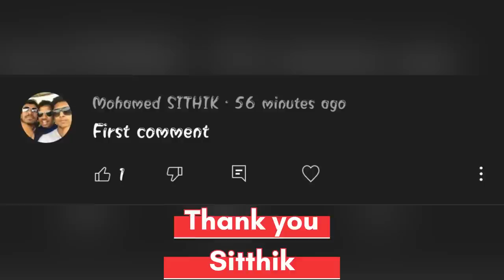Cricket | Kandhili 1 Lakh Tournament | Tiruppur Maximus Vs MS Boys | Day 3 Round 2 | ind vs sa test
Location : Kandhili District : Thiruppatthur
Ground : IVN Higher Secondary School

In this match between Tiruppur Maximus Vs MS Boys this is 7 over weight tennis ball Knock out Match in Kandhili , Tiruppur Maximus  Started slowly they maintained almost 7 run rate per over so finally they are set low target 46 runs  to the opponent team MS Boys

MS Boys started good they took the match perfectly upto 5th over so finally they need to score 9 from 12 Balls and let see what happened